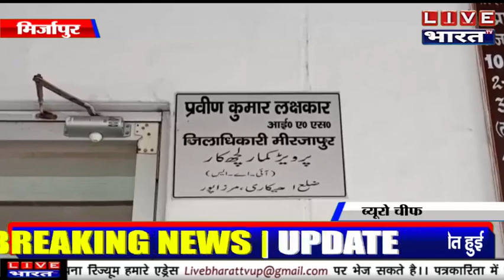मिर्जापुर प्रधान, क्षेत्र पंचायत स्वाभिमान संघ ने मुख्यमंत्री योगी आदित्यनाथ को संबोधित ज्ञापन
LIVE BHARAT TV